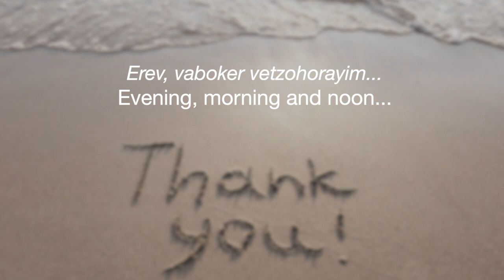Modim TAS Choir 2020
Our prayer of thanks at Kabbalat Shabbat Services. Melody by Cantor Rosalie Will & Julie Silver and words from our liturgy. Sung by members of our Temple Anshe Sholom Choir